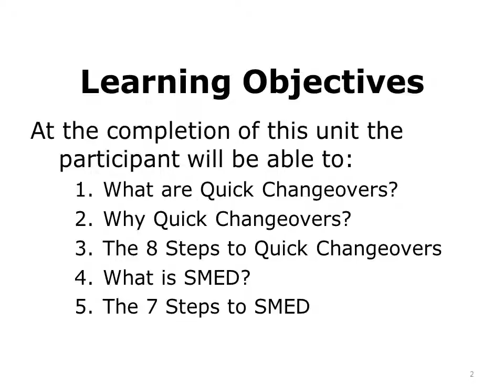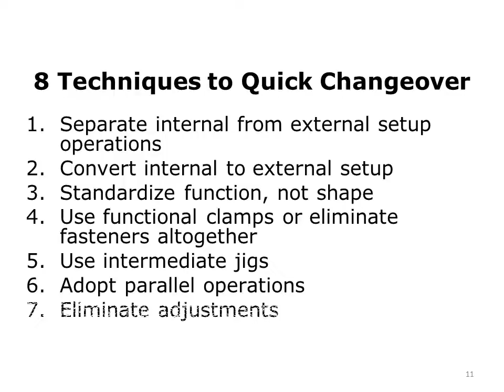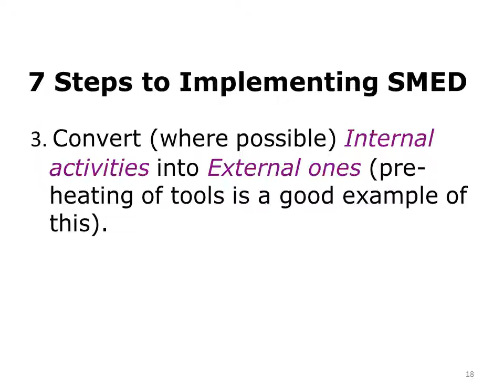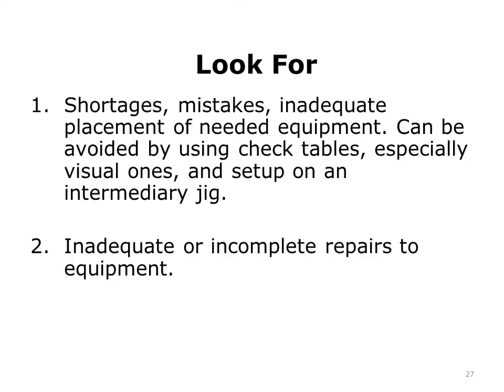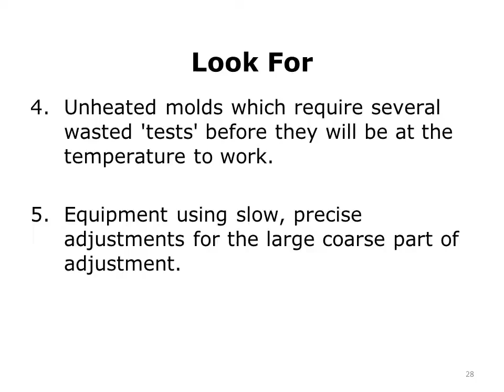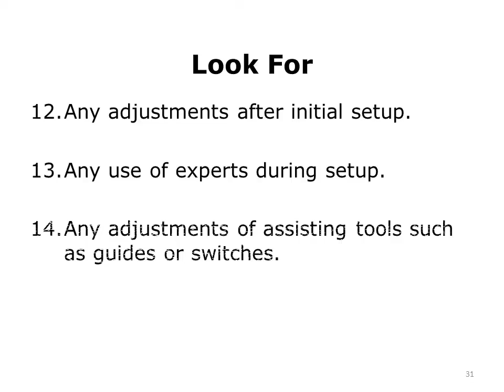Quick Changeovers & SMED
Learning Objectives
At the completion of this unit the participant will be able to:
What are Quick Changeovers?
Why Quick Changeovers?
The 8 Steps to Quick Changeovers
What is SMED?
The 7 Steps to SMED
The Race is Won in the Pits

What is a Changeover?
The amount of time taken to change a piece of equipment from producing the last good piece of a production lot to the first good piece of the next production lot
When is the Changeover Complete?
Running product A

Downtime = Muda or Waste

Running product B
Why Quick Changeovers?
Quick changeovers reduce lead time

Increase overall velocity

Machines only create value when they are running and not sitting idle

Why Quick Changeovers?
Reduce lot sizes

When lot sizes are reduced, the customer’s lead time is also reduced

This is because most of the lead time is waiting (queue time)
Quick Changeovers Reduce Inventory
Fast changeovers greatly reduce the need for inventory buffers
Improves On-Time Delivery Performance
Removing the non-value added time results in the customer getting their product sooner
8 Techniques to Quick Changeover
Separate internal from external setup operations
Convert internal to external setup
Standardize function, not shape
Use functional clamps or eliminate fasteners altogether
Use intermediate jigs
Adopt parallel operations
Eliminate adjustments
Mechanization

What is SMED?
Single Minute Exchange of Dies

Developed by Shigeo Shingo

A system designed to radically reduce the amount of time to perform a changeover or setup
Shingo’s Success
“A Revolution in Manufacturing: The SMED System”

Toyota, using his techniques, reduced setup time from days to three minutes

Focus on the Process, not the Technology
SMED should be inexpensive
Well planned
Well practiced
Well executed
Without Standard Work, there is no continuous improvement
Shingo’s Success
Changing dies on stamping machines took up to three days to complete
Placed precision measuring devices on the die – used instead of eyeballing
Tools designated for SMED were located close by
Cut the changeover time to less than 10 minutes!

7 Steps to Implementing SMED
1.  Observe the current methodology
Watch a full changeover at least once – more is better
Videotape is best
7 Steps to Implementing SMED
2. Separate the INTERNAL and EXTERNAL activities. Internal activities are those that can only be performed when the process is stopped, while External activities can be done while the last batch is being produced, or once the next batch has started. For example, go and get the required tools for the job BEFORE the machine stops.
7 Steps to Implementing SMED
3. Convert (where possible) Internal activities into External ones (pre-heating of tools is a good example of this).

7 Steps to Implementing SMED
4. Streamline the remaining Internal activities, by simplifying them.  Focus on fixings - Shigeo Shingo rightly observed that it's only the last turn of a bolt that tightens it; the rest is just movement.